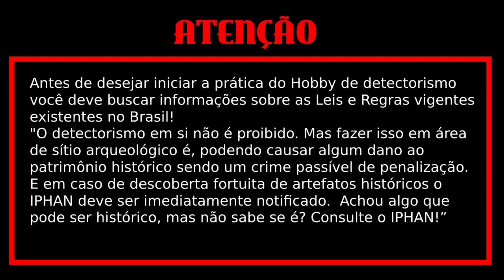Celina Esconde doença de seus pais e hoje o local onde morava se encontra só em ruinas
Celina moça que trabalhava na casa de seus só um belo dia seu pai acordou e Célia tava em sua cama já sem vida pois ela esconde doença dele

detector vanquish 540

pinpont gpoint

trilha YouTube*Seus filmes são Obras de  Ficção de Aventura seguindo os modelos de filmes, séries e curtas metragens de Hollywood/NetFlix*, qualquer semelhança com nomes, pessoas, fatos ou situações da vida real terá sido mera coincidência. Todas as Gravações deste Filme ocorreram na cidade de Marília/SP, em fazendas particulares que se mantem na atividade pecuária, não são sítios arqueológicos, nem locais tombados